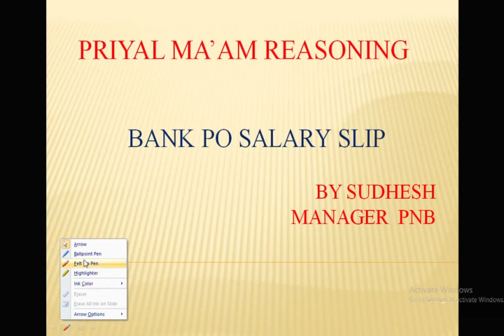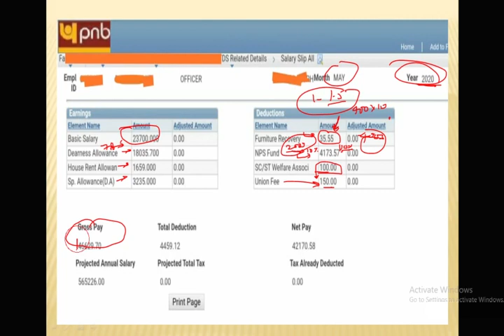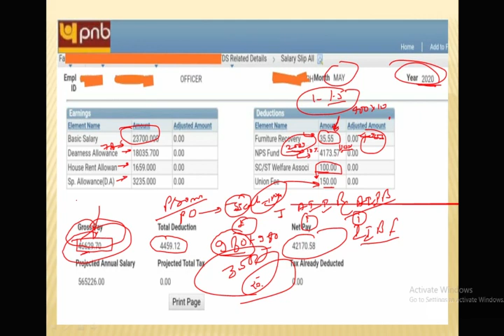BANK PO Salary | कितनी होती है बैंक पो की सेलरी | RRB PO SALARY | SBI PO EXAM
RRB-GK
GK-FOR_ ALL_EXAM

SSC-CHSL_GK_VIDEO
ALP _RAILWAY
reasoning by BEHIND THE SELECTION,
Reasoning_by_PRIYA_ MAAM,
tricky _reasoning,
PRIYAL_MAAM _NO_SERIES_BY_PRIYAL_MAAM
PUZZLE BY PRIYAL MAAM ,
DICE_BY_PRIYAL MAAM
LOGICAL REASONING BY PRIYAL MAAM